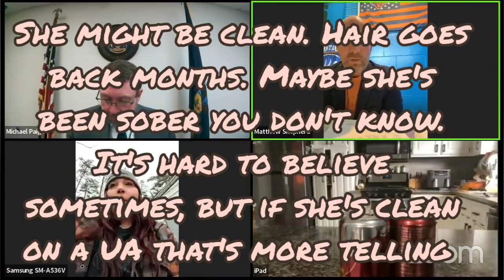Case Update - Referee Michael Paige Emergency Removal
CORRECT LINK! I'M SO SORRY!

The first video with the updated case is here. Please watch first for context!

For Commissions please visit :

Facebook.com/OnTropolis